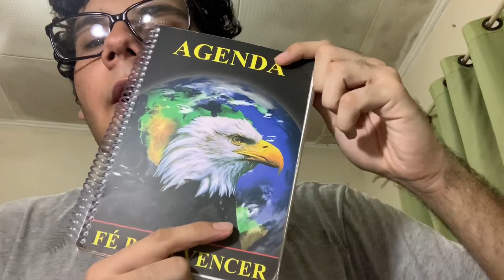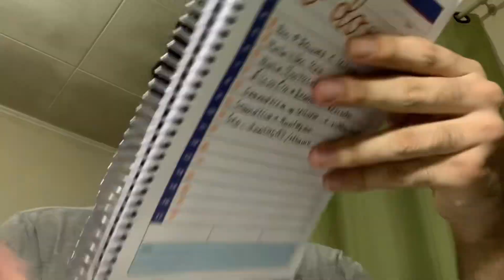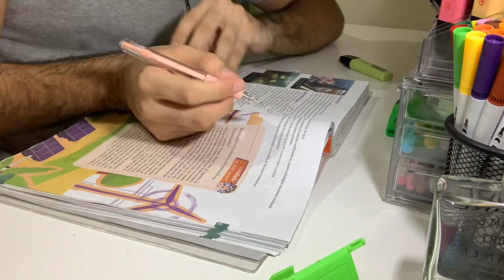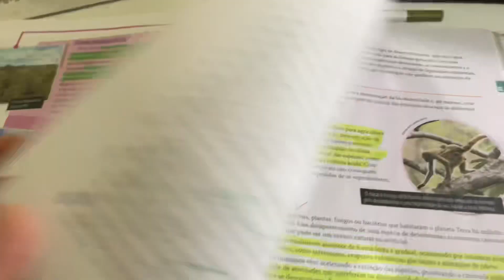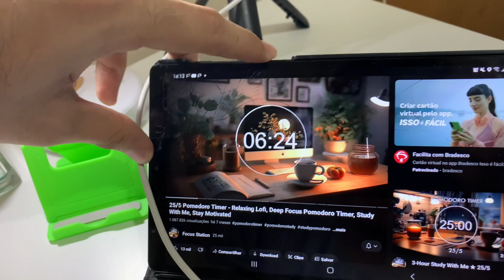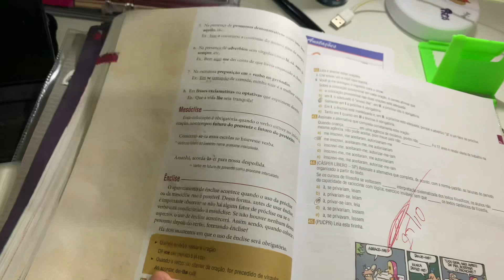Último Study Vlog de 2023 ✨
★Curta 👍🏼
★Comente 💬

› Aqui você encontra vídeos de rotina, papelaria e estudos

Talvez vocês queiram saber:

→ Meu editor
•Imovie e/ou Inshot

→ Meu celular
•IPhone XR

{Faço tudo pelo meu celular}

→ Meu nome:

•Pedro Henrique Mori

→ Quantos anos eu tenho?

→ Qual sua série?

•Faço o 3° ano do ensino médio

→ Onde moro:

•Itapaci-GO

Insights (ignorem)